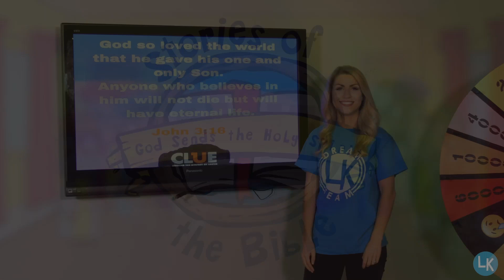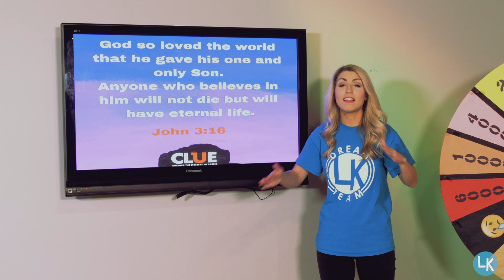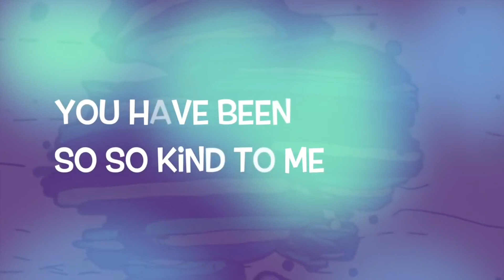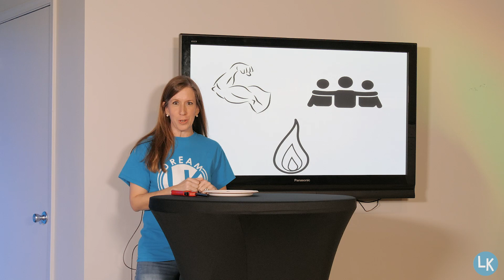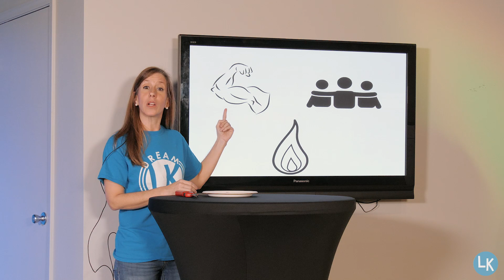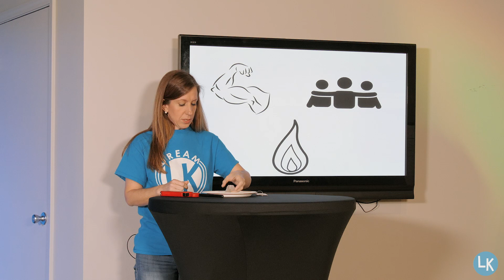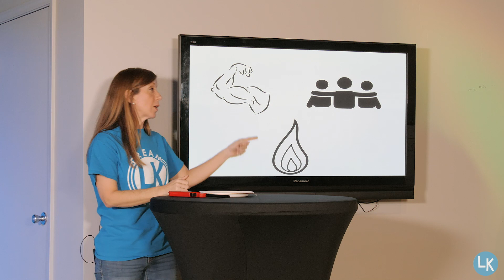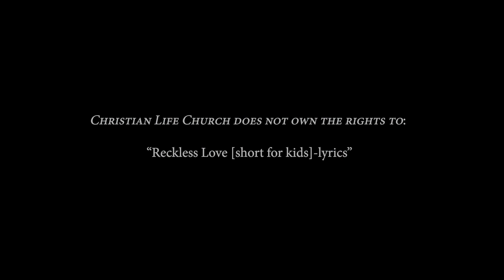Life Kids - After Easter, We Receive Jesus' Promise (Pentecost)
BIBLE STORY: The Holy Spirit comes to the upper room
SERIES SCRIPTURE: John 3:16

Worship Songs:
"Sing It Again" by the Planetshakers
"This is Living" by Hillsong Young & Free